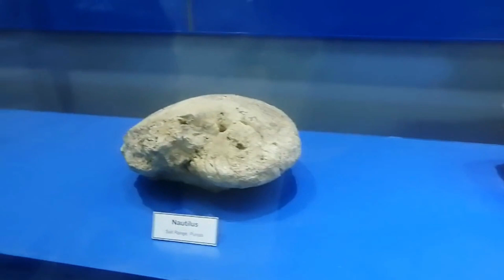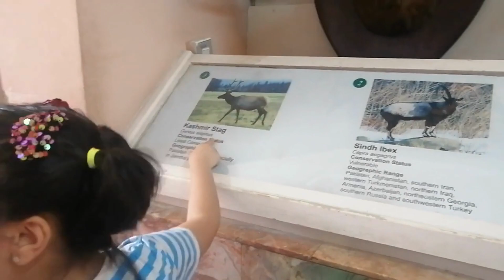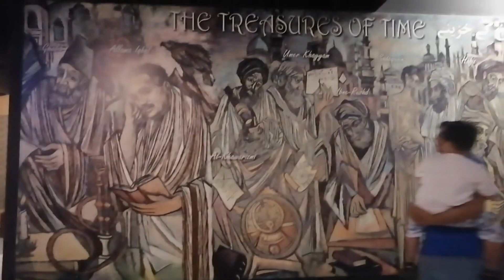Sisters' Vacation Vlog Part 2 | Fun, Food, and Culture | Travel & Explore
Join Sisters Hut on their vacation to a new city! We will be doing all sorts of fun activities, from meeting our friends, our mom's friends to visiting cultural places & museums, to trying new cuisines.

In this video, we will:
• Go on to explore the city
• Visit a museum and learn about Pakistan’s Cultural history.
• Visit to the Pakistan Museum of Natural History.
• Try some delicious food & confectionaries.

We will also share our thoughts and feelings about the things we do, so you'll get to know them better. This is a great video for kids who love to travel and explore new places.

Sisters Hut